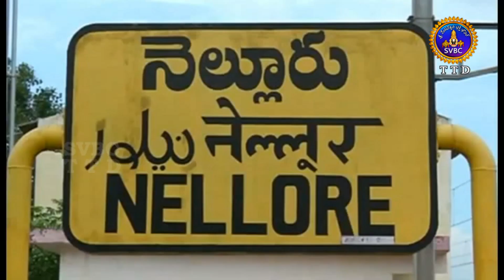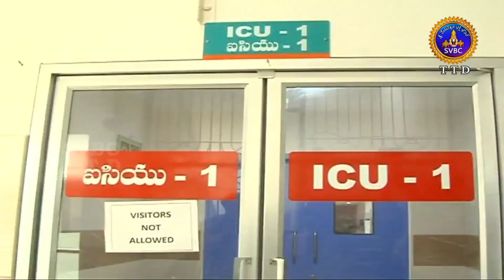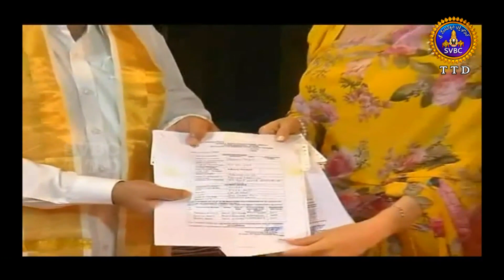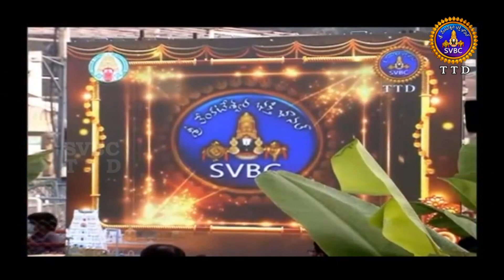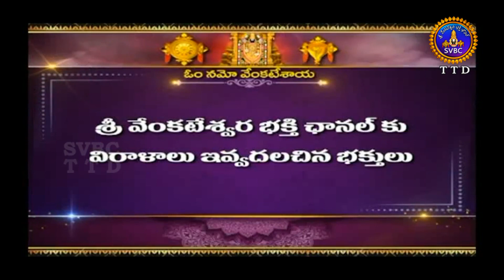ఆధ్యాత్మిక విశేషాలు || Adhyatmika Viseshalu || 1.30Pm || 05-09-2022 || SVBC TTD